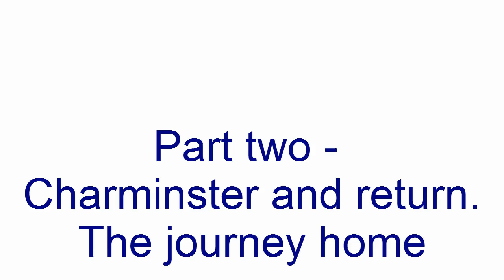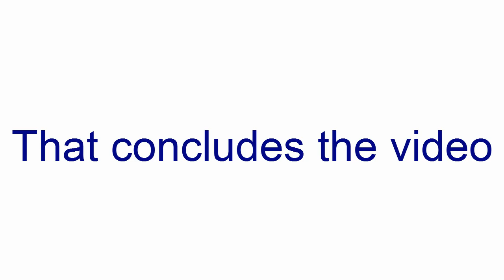2nd trip to Charminster Part 2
Apologies in advance for totally loused up / out of sync soundtrack.
Better video - lousy audio.